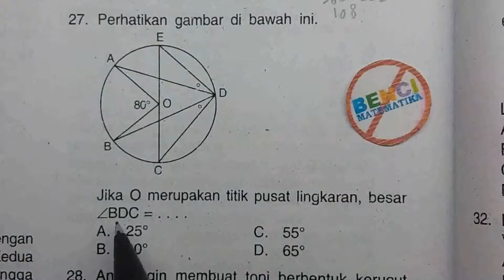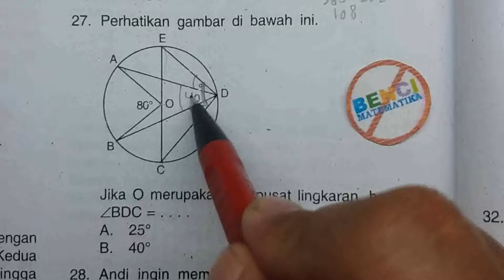Prediksi Ujian nasional SMP 2016-Sudut dalam lingkaran#27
Mencati besar sudut dalam lingkaran. pembahasan prediksi ujian nasional matematika smp 2016